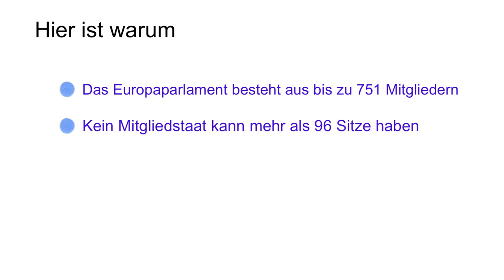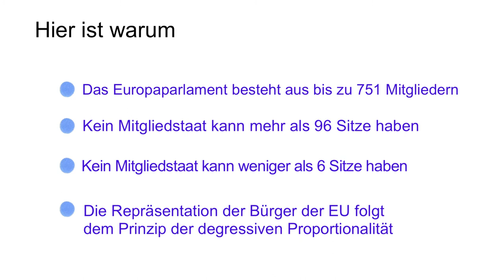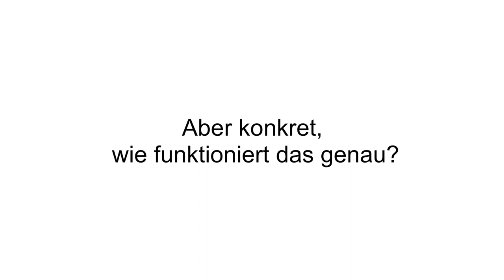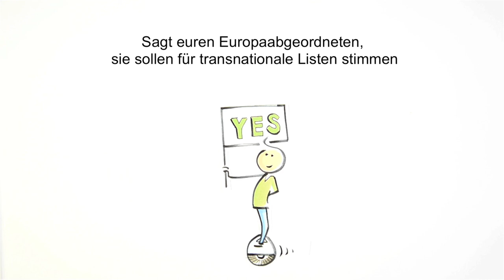Transnationale Listen für die Europawahlen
Warum wollen die Grünen transnationale Listen für die Europawahlen?